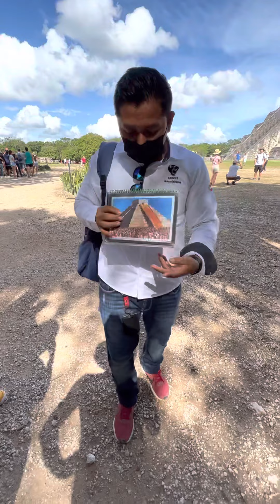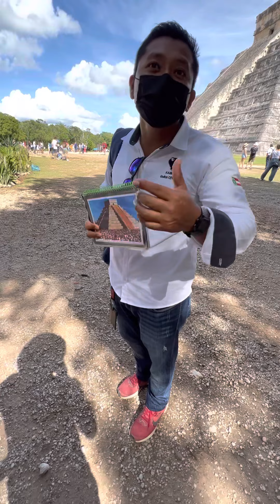Maravilla del mundo en mexico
La pirámide en chichenitza nombrada maravilla del mundo moderno